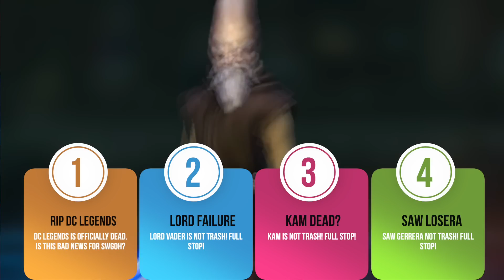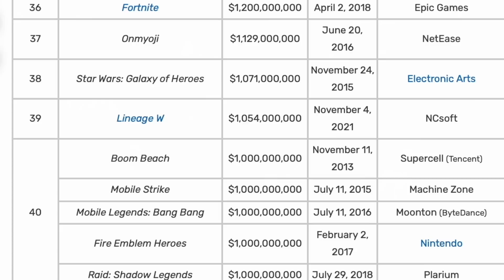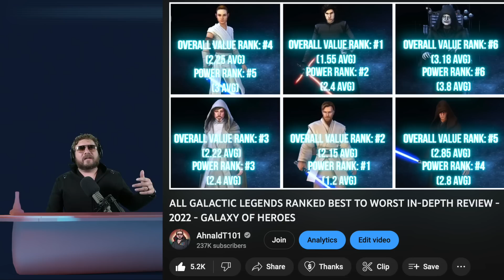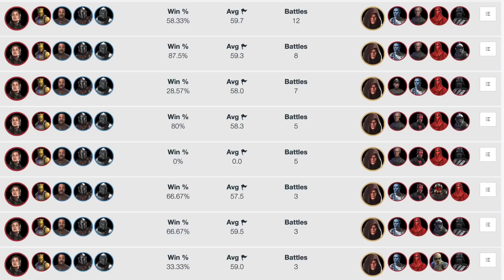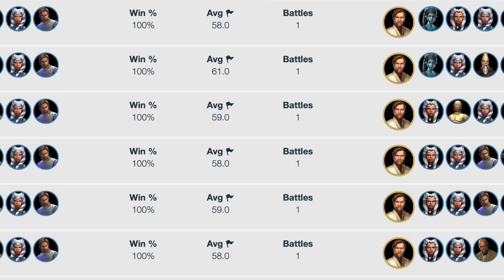I Hope This Does NOT Happen - Officially Shutting Down SWGoH "Copycat" Game - DON'T PANIC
Use my link to install ✅ BLOODLINE for Free ✅ and receive a $20 worth starter pack!

► Fury Weekend - The Vanishing Pt. II

TIMESTAMPS
0:00 - Intro
2:04 - Get your freebies for SWGoH
2:36 - SWGoH "copycat" shutdown and how SWGoH is going to be fine
11:50 - LORD VADER NOT TRASH!
20:07 - KAM NOT TRASH!
23:00 - SAW GARRERA NOT TRASH!